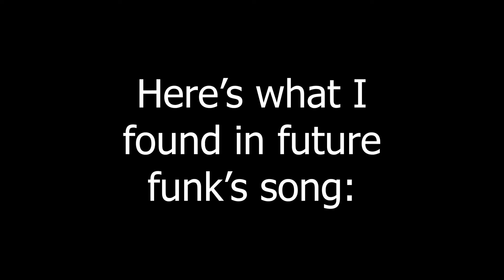Here's What I Found in FUTURE FUNK's song...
I JUST REALISEDD THIS
:tf:

shitpost no.1